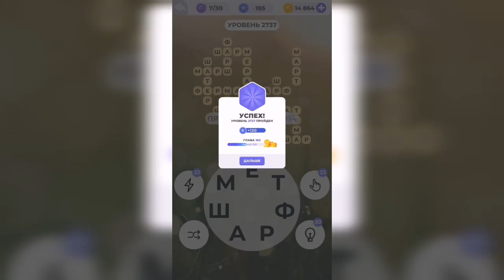Линия слова / Пшеничные поля / Уровень 2737